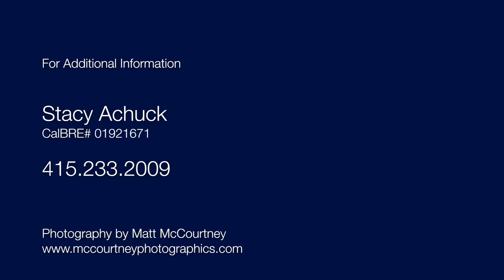1 Antonette Drive - Tiburon, CA 94920 | Marin Real Estate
SOLD!

1 Antonette Drive, Tiburon, CA 949420
presented by Stacy Achuck

Marin Real Estate - Tiburon Homes - San Francisco Bay Area Homes